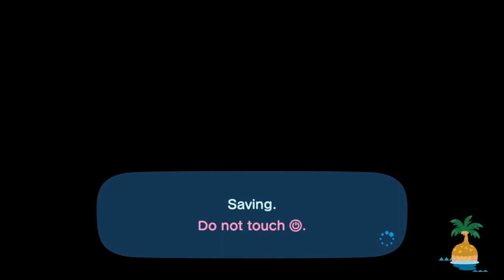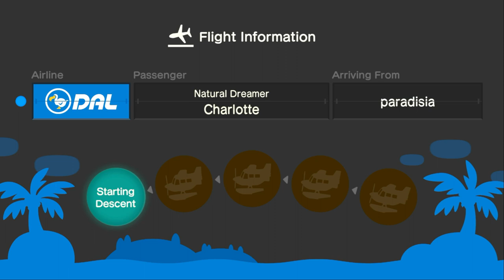I Visit Aiden At His Island Again For More Cuddles, Hula Dance & Sunbathe (Featuring: Charlotte)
Credit To Nintendo, Sound Ideas & Everyone

This Afternoon, I Went To Hula Dance With My Friend @Aidencrossing  At His Island, While Hula Dancing, Our Friend Charlotte Came To Visit Aiden For Hula Dancing, And It Was Fun.

After Hula Dancing, Me & My Friend Aiden Went To Sunbathe At The Beach Before Coffee Break With Charlotte Before I Go.